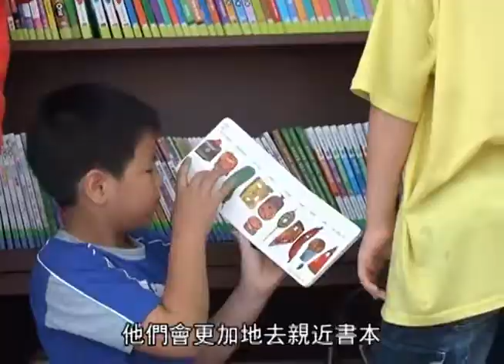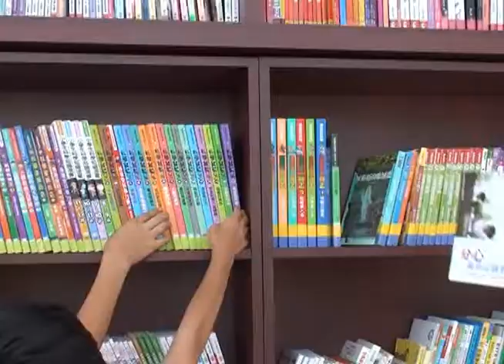中正E報第246期---行動圖書趴趴走 沿途分享讀書樂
【中正E報林美吟、李瑞娟／嘉義布袋報導】

　　嘉義縣首輛田園城市行動圖書館從三月起在海區校園作巡迴，於五月抵達布袋鎮，將閱讀喜悅帶到國小角落。